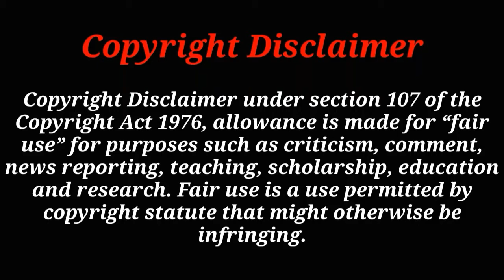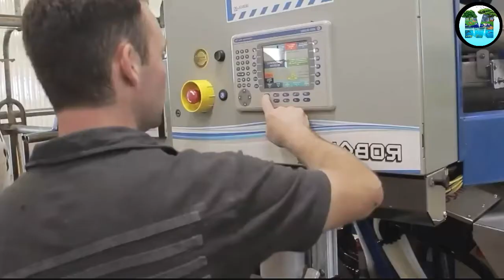এ মেশিন দেখলে আপনিও অবাক হবেন, Amazing Modern Automatic Cow Farming Technology, Cleaning and Milking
You Can Share your Ideas In comment Box.

Tag for video :

এ মেশিন দেখলে আপনিও অবাক হবেন, Amazing Modern Automatic Cow Farming Technology, Cleaning and Milking Machines

Sky Creative HD, SkyCreativeHD, farming, modern farming technology, cow farming, milking, milking harvest, automatic dairy method, breeding method